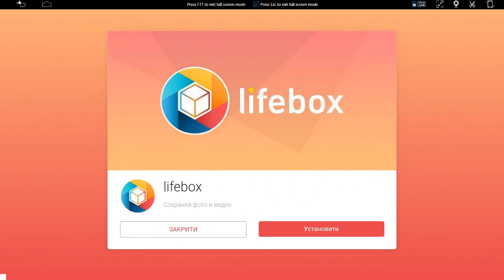Pixel Gun 3D - Gameplay Walkthrough Part 7 - Photon Sniper Rifle